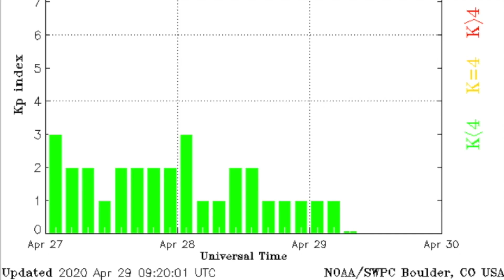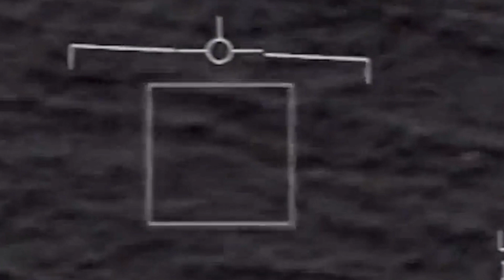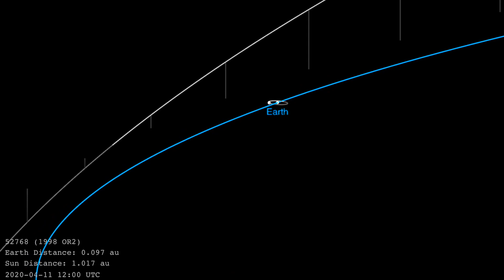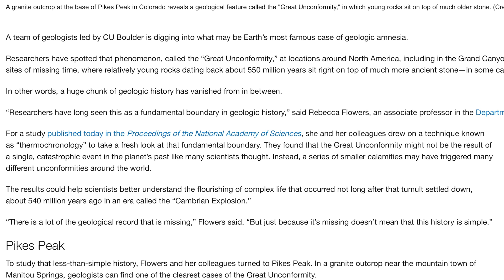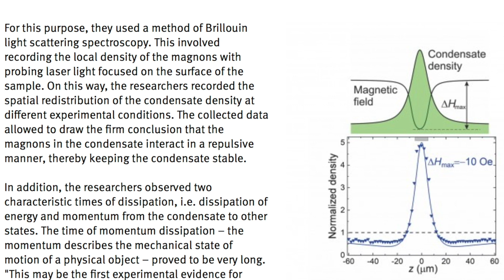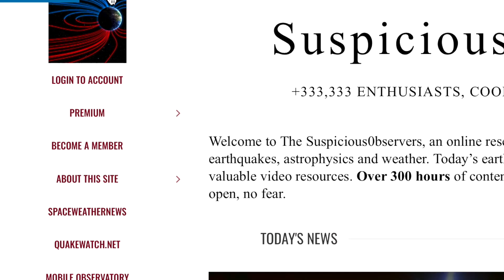UFOs, Comet ATLAS, 1998 OR2, Magnon Repulsion | S0 News Apr.29.2020